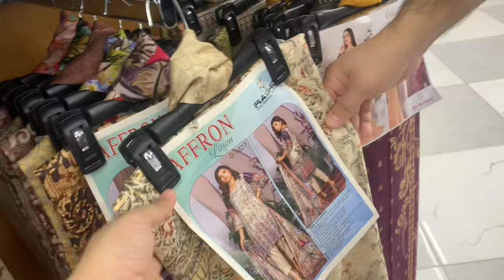Shopping per gaye chase up | Footwear, Bags,Abaya,makeup,dress and kids shopping and much more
Chase department store Karachi || Footwear, Bags, Abaya, makeup, dress and kids shopping and much more

chase department store
chase department store karachi
chase department store clifton
chase up karachi
chase department stores
chase departmental store lahore
karachi markets
chase department store liberty
chase department store in lahore
karachi bazar
chase store
chase depatmental store
chase departmental store
local bazar karachi
chase up store in karachi
chase departmental store in lahore
wholesale market karachi
chase up stores

chase department store
Chase department store
karachi markets
wholesale market karachi
saddar karachi
local bazar karachi
local mall
saddar market
local market
karachi bazar
cheapest market in pakistan
cheapest wholesale market
saddar bazaar
shalwar kameez
sasta